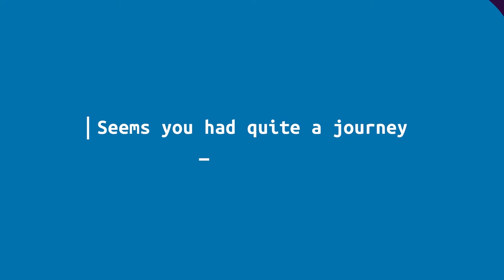Made in Sogeti - Episode 3 - Mike Pleiman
We bring you MadeInSogeti - a series where we feature some of our Sogeti team members from across the globe and share their stories.
Let's meet Mike Pleiman - Cheif Culture Officer in Dayton, Ohio.